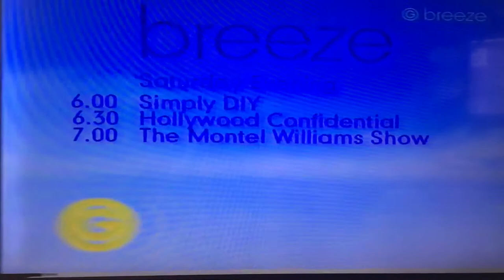Granada Breeze - Continuity, December 2000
An ident and programme menu for the evening schedule. The only thing I’d note about this it was recorded at 6pm, so quite often Analogue viewers would lose Breeze for the evening at this point. The channel itself was gone within 18 months.